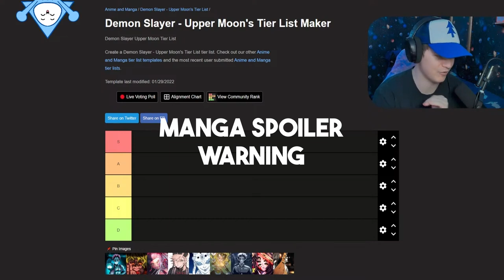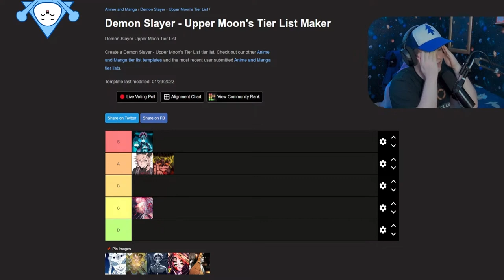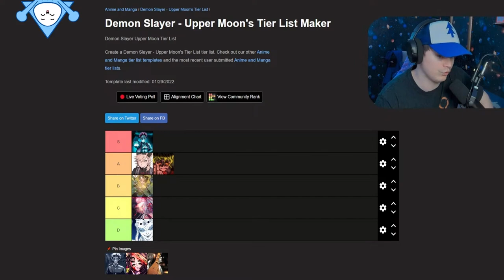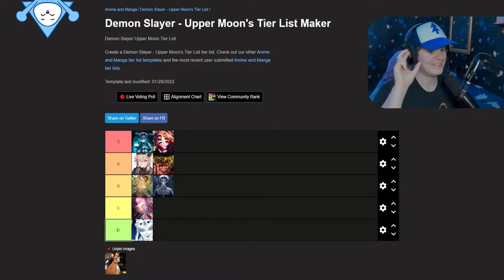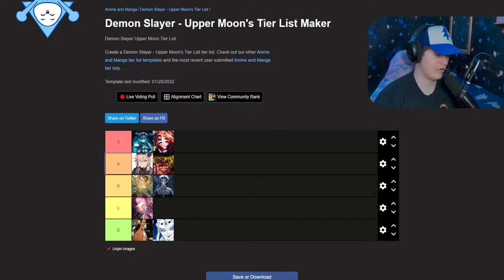Ranking Every Upper Moon Demon in Demon Slayer! | Tier List Fridays #2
I wanted to do a tier list with the upper moon demons and see where a lot of them would end up in the tier list like Akaza or Kokoshibo, so I ended up doing one.

Please note that this will contain manga spoilers